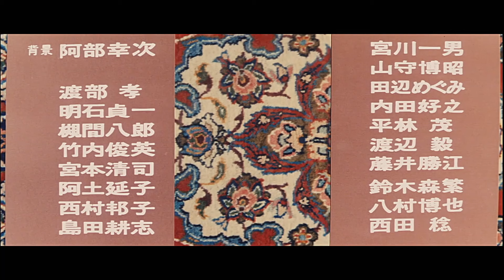One Thousand and One Nights (1969) Review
My review of the 1969 anime film "One Thousand and One Nights" by Eiichi Yamamoto and Osamu Tezuka.

Purchase this boxset on amazon.co.uk